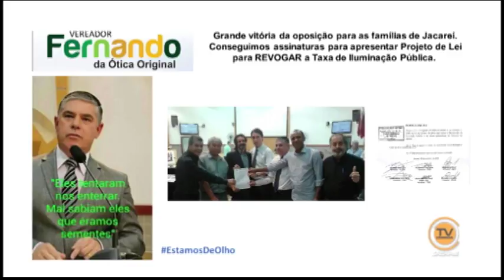Tema Livre - Vereador Fernando da Ótica Original (PSC) 11/11/2015